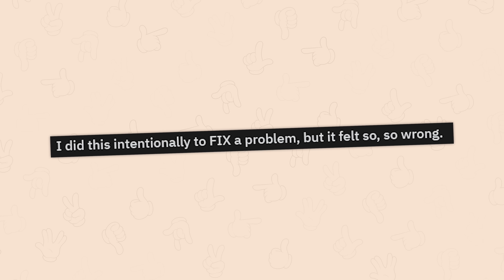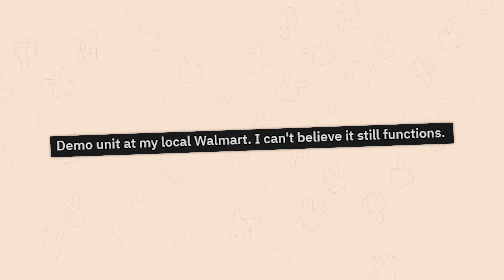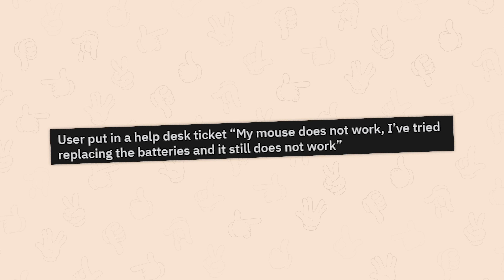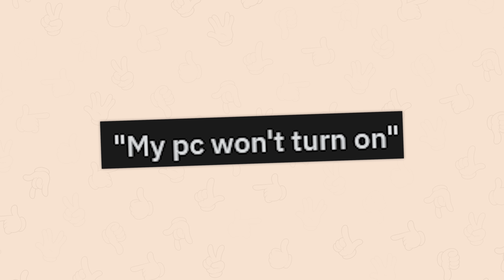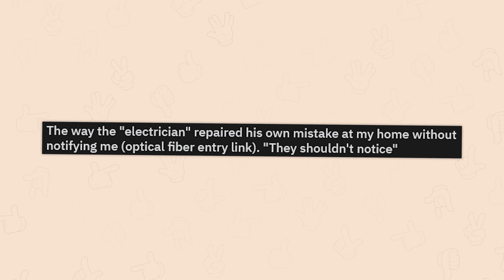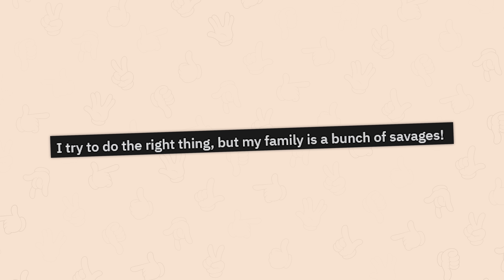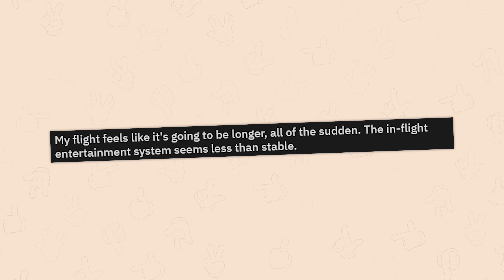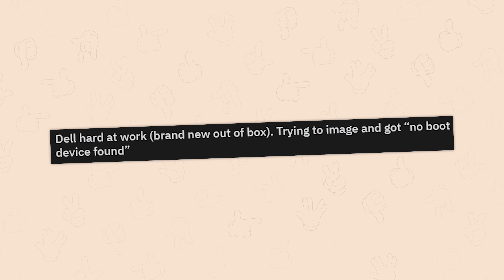r/TechSupportGore | free internet with this one trick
Top posts from r/TechSupportGore on Reddit. Video credits below.